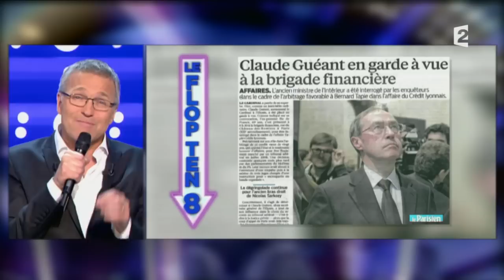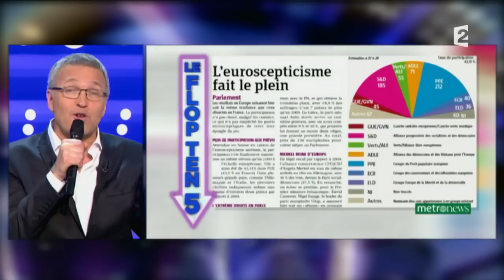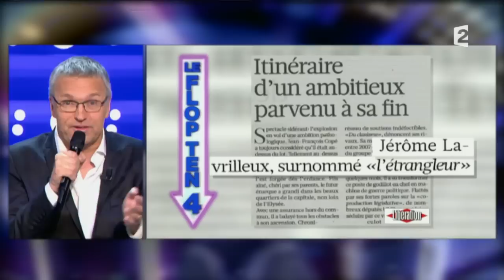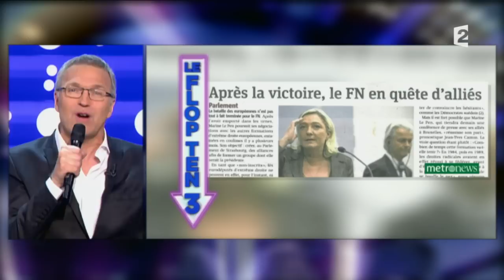Intégrale 31 mai 2014 Partie 1 sur 3 On n'est pas couché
Intégrale 31 mai 2014
Lionel Tardy, Député UMP de la Haute-Savoie et déçu de son parti
Herbert Léonard album Demi-tour
Lola Bessis film Swim little fish swim
Patrick Pelloux livre On ne vit qu'une fois
Jacques Santamaria livre Les flingueurs en politique
Laurent Ruquier avec Natacha Polony & Aymeric Caron
France 2